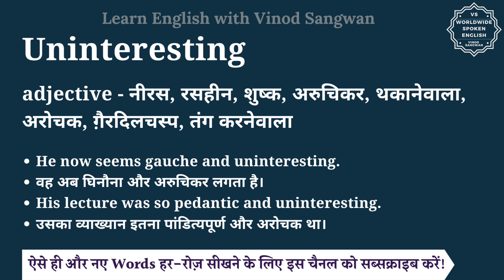Uninteresting meaning in Hindi | Uninteresting ka matlab kya hota hai | English to hindi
इस वीडियो में आप Uninteresting का हिंदी में मतलब समझेंगे और साथ में Uninteresting का pronunciation भी सीखेंगें यानि की आप Uninteresting के अर्थ के साथ साथ ये भी सीखेंगें की Uninteresting को कैसे बोले या Uninteresting को बोलने का सही तरीका क्या है |

तो बस एक मिनट में सीखिए Uninteresting को|
Let’s learn Hindi Meaning of Uninteresting in detail.

Uninteresting का हिंदी में अर्थ होता है
adjective - नीरस, रसहीन, शुष्क, अरुचिकर, थकानेवाला, अरोचक, ग़ैरदिलचस्प, तंग करनेवाला

Uninteresting को इन उदाहरणों से और अच्छे से समझ सकते हैं
He now seems gauche and uninteresting.
वह अब घिनौना और अरुचिकर लगता है।
His lecture was so pedantic and uninteresting.
उसका व्याख्यान इतना पांडित्यपूर्ण और अरोचक था।